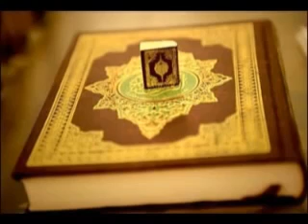Al Imran is the third chapter of the Quran Calm voice by Ahmad Al-Ajmi . The Family of Imran